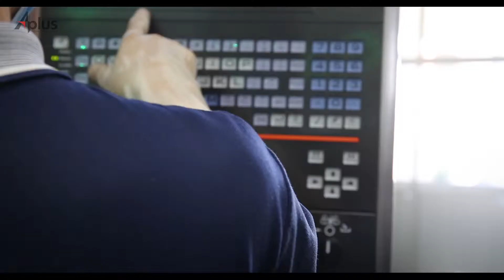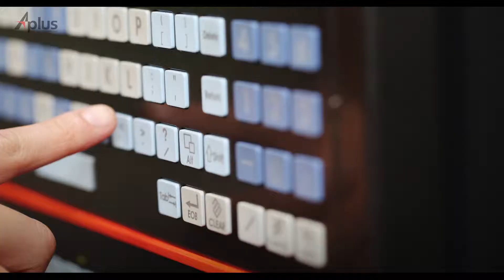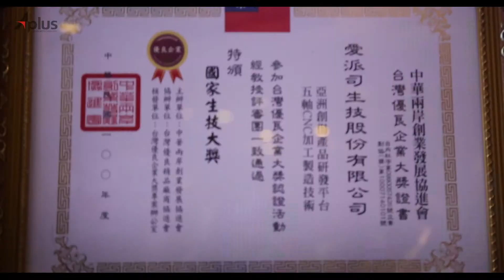生產工藝與材料介紹